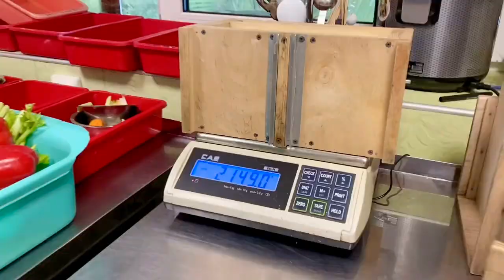Вы видели самых маленьких обезьянок в мире?🐵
На этой неделе в павильоне «Приматы» на экспозицию высадили семейство карликовых игрунок: маму Лили и её детёнышей — самку Полумну и самца Сириуса. Да, эти крохи названы в честь персонажей «Гарри Поттера».

Разве бывают обезьянки размером ещё меньше, чем обыкновенные игрунки? Бывают!😁 Карликовые игрунки — самые маленькие обезьяны в мире. Прямо перед переездом наших пушистых малюток в новое жилище, сотрудники зоопарка взвесили каждого питомца. Вот что получилось:

🐒Вес 7-летней Лили — 166 г;
🐒Вес двухгодовалой Полумны — 142 г;
🐒Годовалый Сириус весит 137 г.

Вот такие малютки весом с яблочко среднего размера!🍏 Наши карликовые игрунки только начинают привыкать к своему новому просторному жилищу, до этого они долгое время обитали во внутренних помещениях зоопарка и на публику не выставлялись. Поэтому мы очень просим любимых посетителей проявить к крошкам деликатность и не шуметь у их вольера.🙊 Пушистое семейство пока осторожничает, осматривая свои владения, прислушивается ко всем новым для них звукам и запахам.

🌷Специально для них был переделан и по-новому оформлен большой вольер. Наши специалисты задекорировали его живыми растениями. У крошечных питомцев там есть множество секретных убежищ, гамаков, игрушек и домиков. Мы выражаем огромную благодарность всем работникам, причастным к проектированию и обустройству новой экспозиции!

Обязательно приходите лично посмотреть на самых маленьких обезьянок на планете. Вольер Лили, Полумны и Сириуса расположен сразу за ленивцами. Семейство карликовых игрунок ждёт вас в гости на новоселье!😊